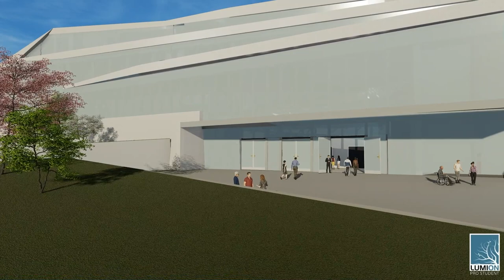Laura Miller - School of Music design proposal - Louisiana Tech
Louisiana Tech University, M. Arch Graduate Studio 2020.
Final animation of student graduate project design, Spring 2020.

Each graduate student developed, over the course of the school year, their design proposal for a new School of Music building on the University's campus; to house band, choir, and sound engineering programs, as well as two performance halls. Each student used their personal design philosophy to establish an approach to the project, and to develop and craft a complete building design for the SoM -- from choosing between various sites, through design development, technical documentation, landscape design, and general interiors.

This video is the student's final communication of their design.